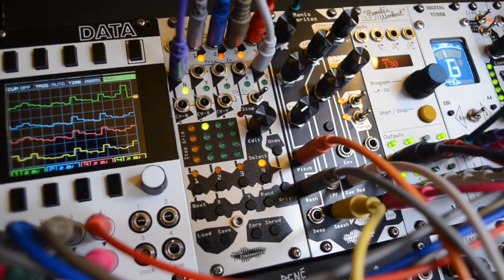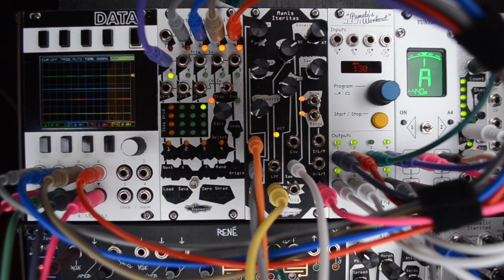Mimetic Digitalis 16-step CV sequencer tutorial and demo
A demo of the features and functionality of the Mimetic Digitalis. MD is available now!

0:07 Intro
0:09 Quick Overview
0:23 Music Video
0:40 Panel and Controls Review
3:50 Demo
10:53 Modular Synth Performance

This Eurorack module from Noise Engineering is a 10HP, 16-step sequencer with 4 separate CV outputs plus an additional trigger out. Each CV pattern can be individually edited. This module is optimized for live performances and for changing patterns on the fly. The MD is stacked with a ton of great features for both CV modulation and melodic sequencing.

Modular synth demo & performance by Patrick O'Brien "POB".

Want to be the first to know what's happening with Noise Engineering? Sign up and receive updates about our product releases and other news on our